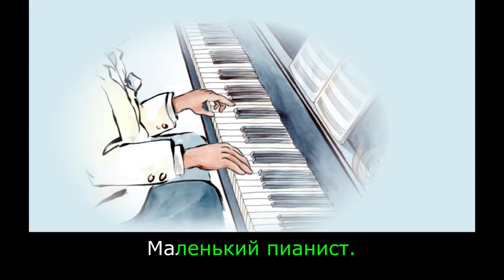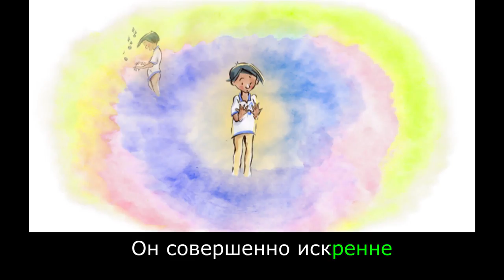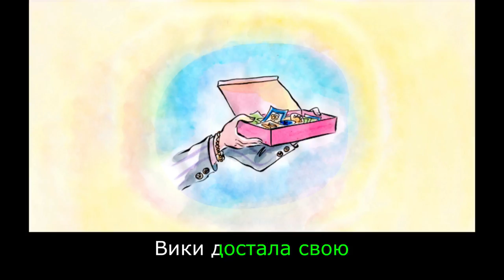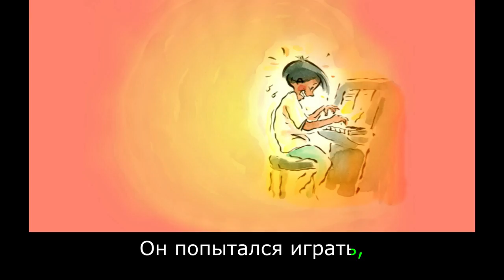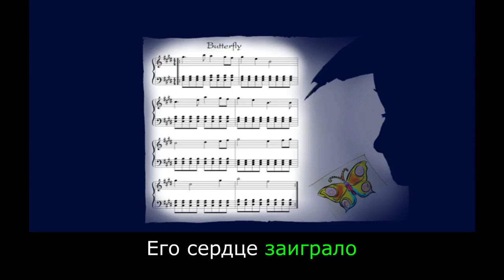Маленький пианист. : Изучайте русский язык с субтитрами - История для детей и взрослых "BookBox.com"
Azul loves to play the piano and he wants to become not just a good pianist but a great pianist. See how he learns the secret.

Маленький пианист.
Бридж Котхари.
Жил себе когда-то
маленький мальчик
по имени Азул.
Он любил играть на пианино
и мечтал стать пианистом.
Каждое воскресенье
Азул ходил на урок пианино,
а также каждый вечер
играл дома,
перед тем как ложиться спать.
Азул стал хорошо играть,
потому что был искренен.
Он мог забыть почистить зубы,
но он никак
не мог забыть
поиграть на пианино!
Однажды, Вики,
его учитель игры на пианино,
сказала ему:
“Азул,
завтра у тебя концерт,
будет много зрителей.
Ты становишься
настоящим пианистом!
Твои пальцы
бегают, как белка по клавиатуре.
Но
всё же чего-то не хватает.”
“Чего же это не хватает?” -
спросил Азул.
Он совершенно искренне
хотел быть не
просто хорошим,
но великим пианистом.
Вики улыбнулась.
Она
прошептала ему на ухо
свой секрет
учителя пианино.
“Играй сердцем,
а не пальцами.”
Как всегда
Вики достала свою
шкатулку с наклейками.
Азул протянул свою руку
и Вики наклеила на неё
картинку
с яркой бабочкой.
“Вот,
думай об этой бабочке,
если захочешь
играть сердцем,”–
сказала она.
В тот день,
когда все дети
играли в парке,
Азул лишь смотрел
на эту бабочку.
Он размышлял в недоумении:
“Пальцами я могу играть,
потому что я могу ими двигать.
Я могу ударять по клавишам.
Но как играть сердцем?
Я же не вижу моего сердца.”
Впервые за долгое время,
Азул пошёл спать,
не играв на пианино.
В ночь перед концертом
он даже не практиковал,
потому что не знал,
как играть сердцем!
Когда Азул проснулся,
он взглянул на свою бабочку.
О, нет!
Наклейки не было на руке!
Теперь Азул разволновался.
По-настоящему разволновался.
Он попытался играть,
но его пальцы
просто не двигались!
Что, однако,
никак не влияло на часы:
они продолжали тикать.
Вскоре подошло
время и самого концерта.
В центре круглой сцены
стоял рояль,
окружённый рядами зрителей.
Азул вышел на сцену,
сел за рояль
и на мгновение
закрыл глаза.
Вспоминая слова Вики,
он думал о бабочке.
В тишине зала
Азул услышал
похлопывание крылышками.
Бабочка села ему на плечo
и стала напевать мелодию.
Его пальцы
побежали по клавишам сами.
Его сердце заиграло
песню бабочки.

Author: Brij Kothari
Illustrations: Emannuele Scanziani
Animation: BookBox
Translation: Vladimir Iatsenko
Narration: Shakti Pertseva